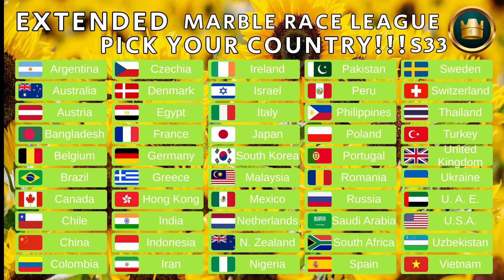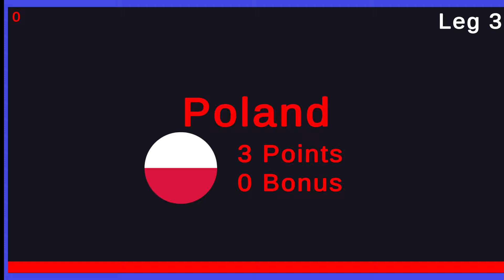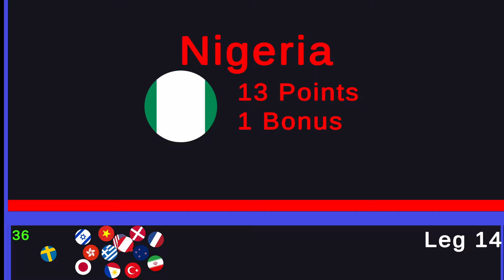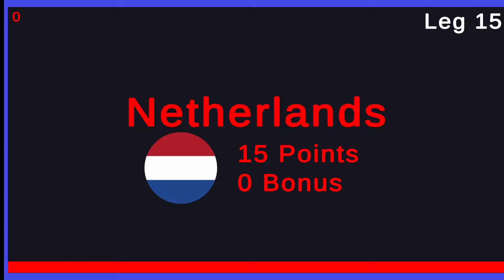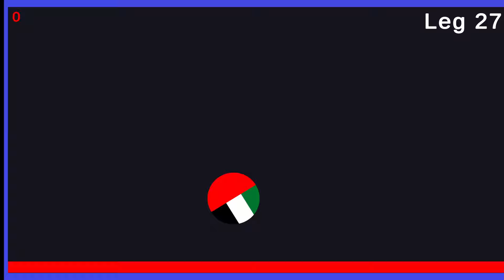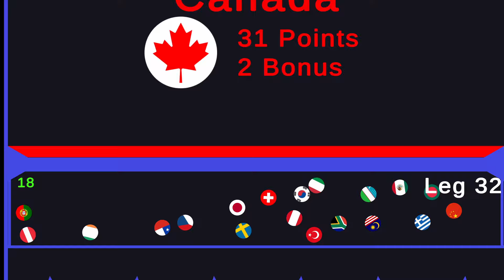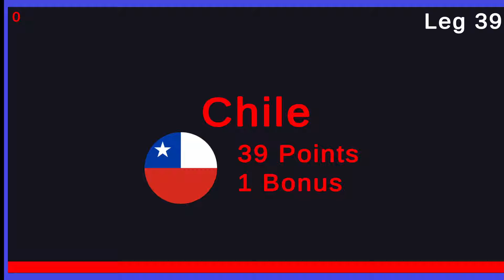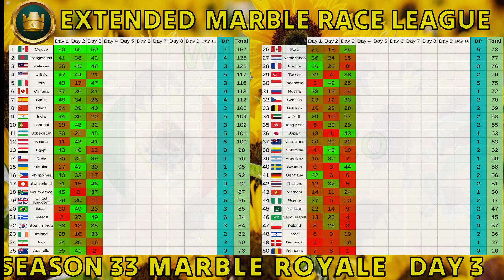50 Countries Marble Race League Season 33 Day 3/10 Marble Race in Algodoo